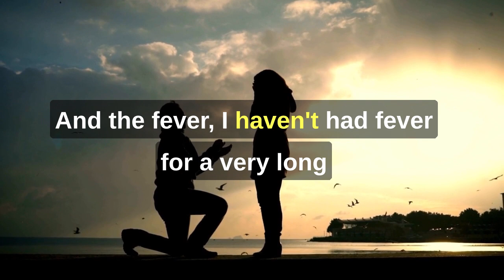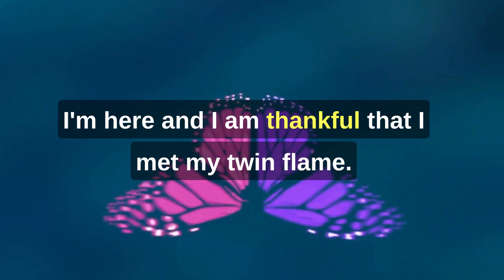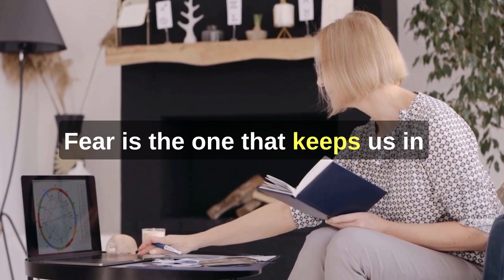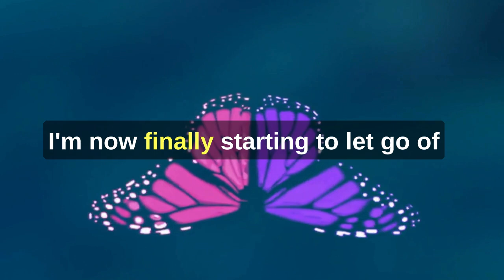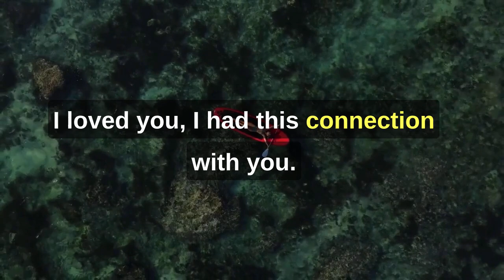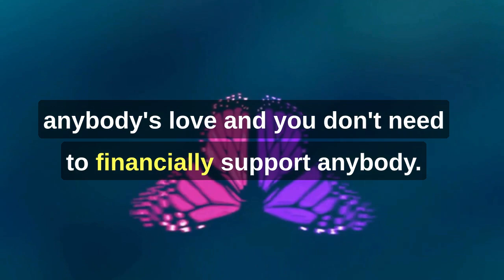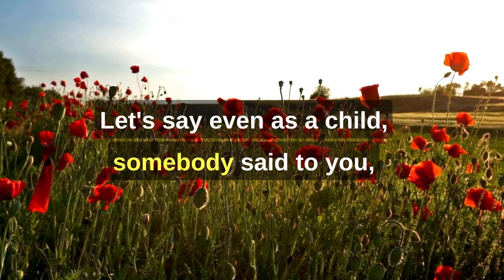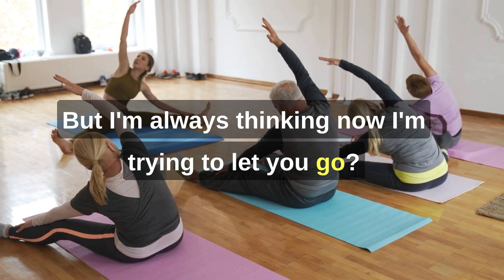How to get to Union with My Twin Flame - Step By Step Guide - Steal this blueprint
Welcome To The Twin Flame Awakening Journey Podcast - Episode 38.
This is an Episode where you can discover how to get your Twin Flame Coming back to you and what you have to do for that:

Order the You are not dying you are just waking up

In this podcast episode, we embark on a transformative journey towards rekindling the flame with your twin soul. Join us as we explore the essential steps to bring your twin flame back into your life, fostering a deep and meaningful connection.
Clarity and Self-Ownership: The first step on this path is gaining clarity about your journey and embracing your own truth. Shift your focus from chasing your twin flame to becoming the person who naturally attracts them. This involves self-discovery and personal growth.
Exploring Fears and Insecurities: Dive deep within to identify and confront your fears and insecurities. Understand the profound connection between yourself, the divine, and the universe. This introspective journey is crucial for personal healing and growth.
Release the Attachment: Let go of the idea that your twin flame's love for you is conditional or that their presence is the sole source of your happiness. Release any attachment to specific outcomes and embrace the idea that your journey is unique and ever-evolving.
Overcome the Fear of Following Your Path: Often, the fear of pursuing your own path can hinder your progress. Let go of this fear and trust that your journey will align with your purpose. Embrace the lessons and experiences that come your way.
Follow Your Inner Voice: Tune in to your inner self and listen to the whispers of your intuition. Your inner guidance will lead you toward the actions and choices that are aligned with your true purpose and the reunion with your twin flame.
Trust Divine Timing and the Universe: Understand that there is a divine plan at play, and everything is unfolding in perfect timing. Trust the universe's wisdom and guidance, even when the journey seems uncertain or challenging.
Practice Meditation and Breathwork: Incorporate meditation and breathwork into your daily routine. These practices can help you find inner peace, clarity, and a deeper connection with your inner self and the divine.

Join us in this episode as we delve into these profound steps, offering guidance and insights to support you on your journey to reuniting with your twin flame. Discover how embracing your own truth, letting go of attachments, and trusting the universe's plan can lead you to a profound and transformative reunion with your spiritual counterpart. Tune in to unlock the secrets of twin flame reconnection and personal growth.

Book your Session with Twin Flame Coach to Guide you in this journey: ⁠